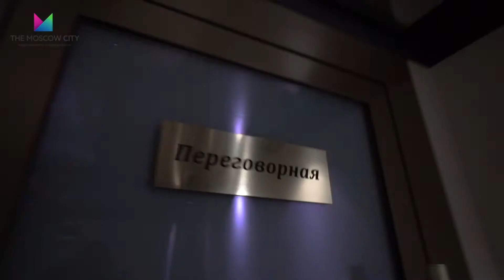Офис в башне «Федерация Восток»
- Компания THE MOSCOW CITY предлагает вашему вниманию офисы на аренду расположенные в башне "ФЕДЕРАЦИЯ ВОСТОК"

1 ОФИС:

- 59 Этаж

- 230 М2

- Возможность зонирование по индивидуальным пожеланиям

- Вид на город

2 ОФИС:

- 59 Этаж

- 124 М2

- Вид на «МОСКВА СИТИ»

- Собственный санузел

3 ОФИС:

- 59 Этаж

- 196 М2

- Прекрасный вид